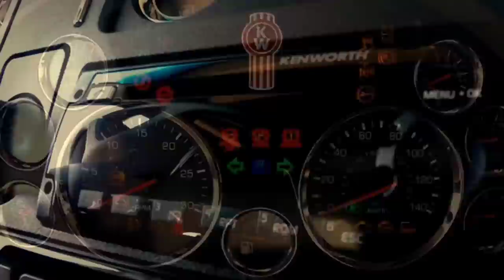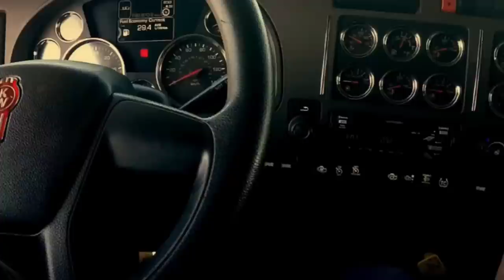1 día parado en el Puerto por nevada